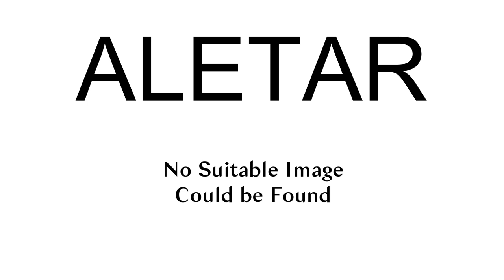Aletar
ALETAR is a submarine telecommunications cable system in the Mediterranean Sea linking Egypt and Syria.
It has landing points in:

Alexandria, Egypt.
Tartous, Syria.It has a design transmission capacity of 5 Gbit/s and a total cable length of 787 kilometres (489 mi).  It started operation on 7 April 1997.

== References ==